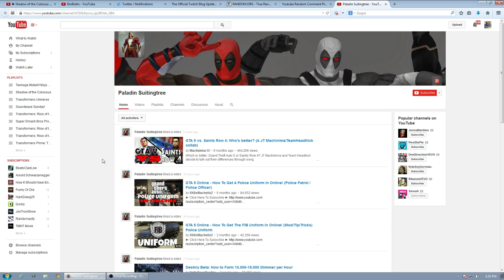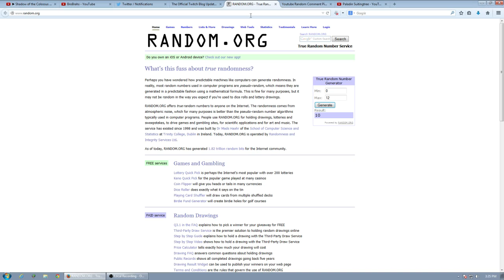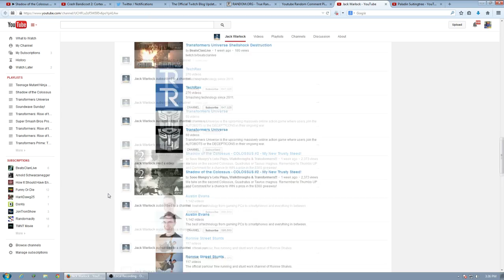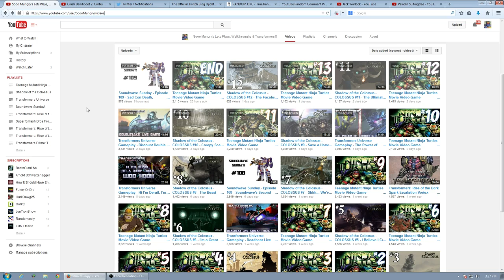First Giveaway for Shadow of the Colossus & Crash Bandicoot!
Congrats to our winners! If you want a chance to win next time all you have to do is Thumbs UP and leave a comment on any of the Shadow of the Colossus videos and Crash 2.